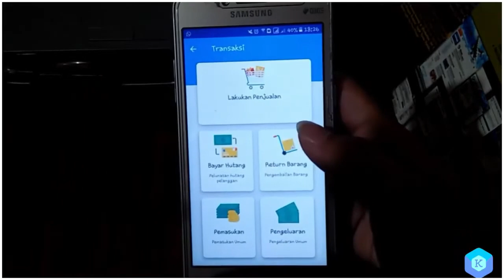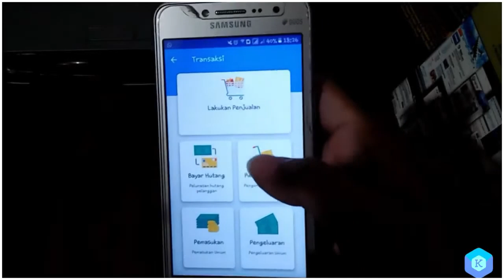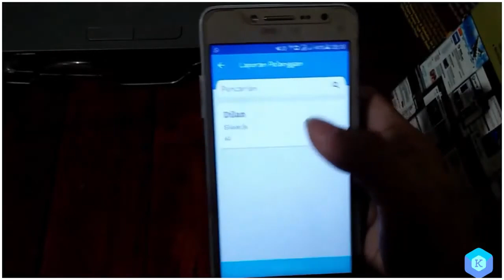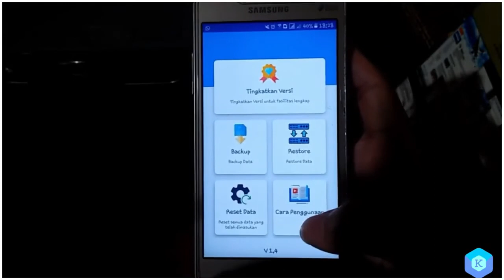Software Aplikasi Kasir Toko + Keuangan Super Mudah